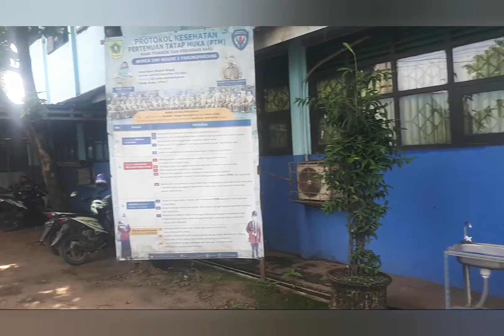MENUJU PENGUMUMAN LOMBA VIDEO PUISI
Yuk simak acara pengumuman Juara lomba video puisi Parungpanjang.